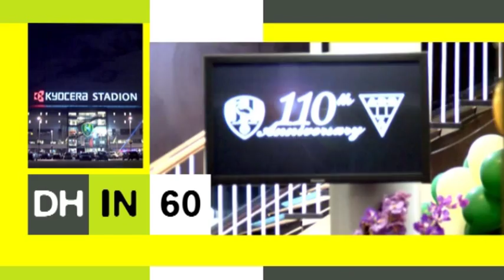Den Haag in 60 seconden, 2 februari 2015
Den Haag in 60 seconden
- Vier mensen naar ziekenhuis door koolmonoxide in Linnaeusstraat
- Enkele honderden mensen bezoeken open dag van het Aloysius College
- Woningoverval op de Westmadeweg
- Feest bij ADO Den Haag voor 110-jarig bestaan